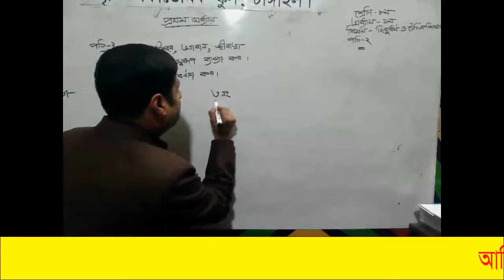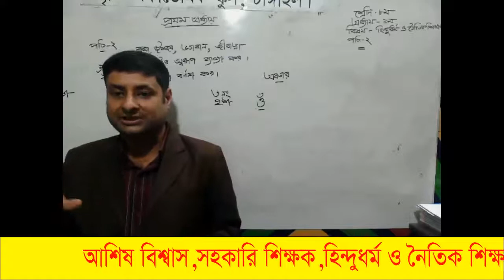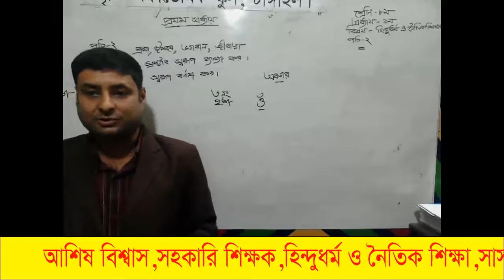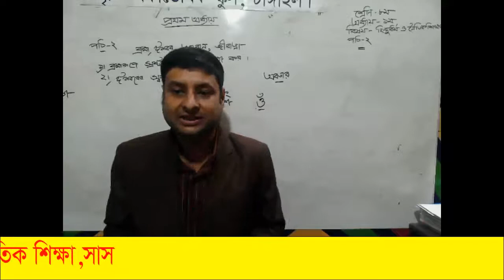আশিষ বিশ্বাস, ৮ম শ্রেণি, ১ম অধ্যায়, পাঠ-০২